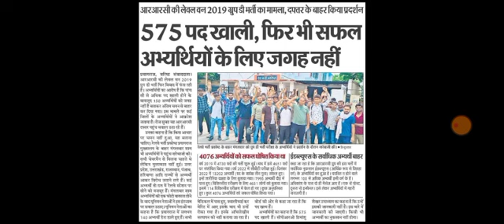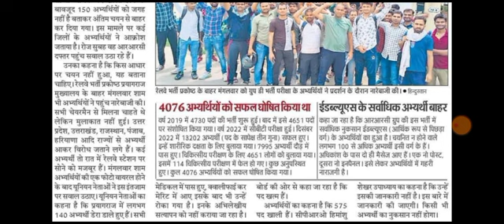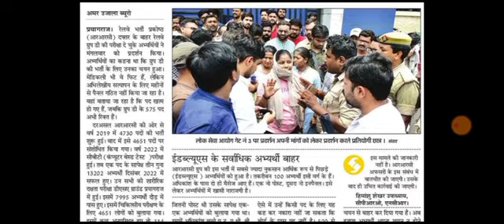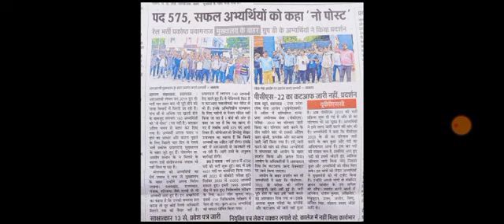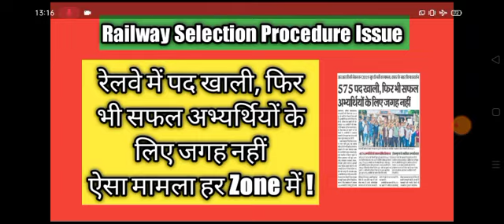रेलवे में पद खाली फिर भी सफल अभ्यर्थियों के लिए जगह नहीं! RRC Group D Vacancy / Railway New Vacancy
railway new vacancy 2023 12th pass,
railway new vacancy 2023 group d,
railway new vacancy alp 2023,
rrb je,
rrb je age limit 2023,
rrb je application form 2023,
rrb je and sse recruitment,
rrb alp,
rrb  je sse new vacancy,
vinay nirbheek,
vinay nirbhik,